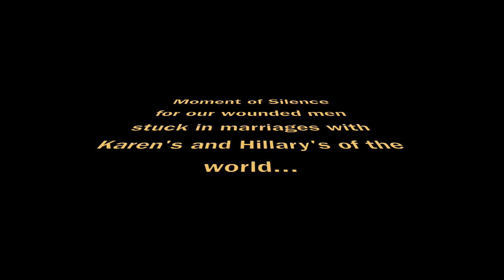Hillary Clinton is... The Queen of Karen's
I'm no fan of creepy Bill - but I cannot even imagine what it would be like to marry the Queen of Karen's herself... Hillary Clinton.

Make sure you watch to the end so you can play the little game I set up.

You will get direct access to me and:
1) Over 100 in-depth private videos to help men master self-confidence, body language, texting, online dating, conversation skills, and all areas of dating women in 2020
2) Access my secret Round Table community forum with like-minded men

BEST WAY TO TEXT WOMEN:

5 Principles of Texting Women eBook Learn my TOP advice for texting women in my 5 Principles of Texting Women eBook. This is information all men NEED to have in today’s dating world, so just simply pay what you can afford and the eBook is yours. Start reading ASAP.